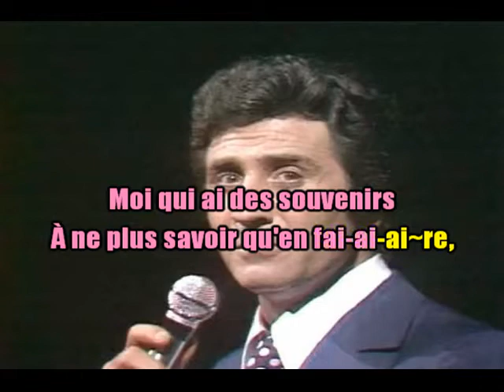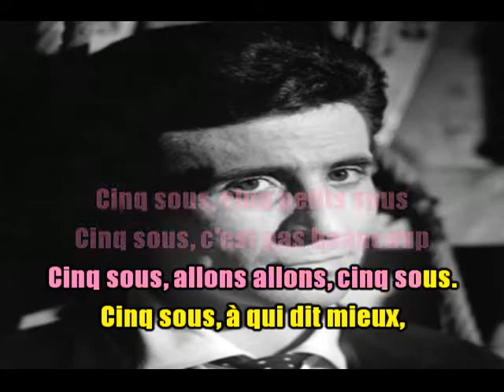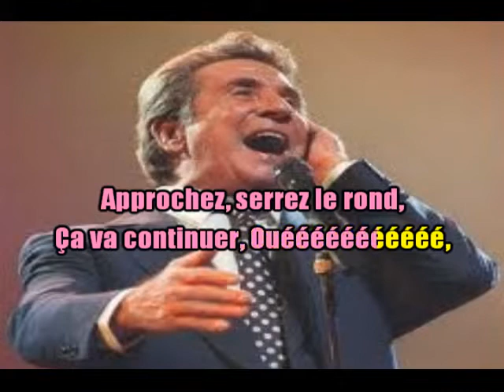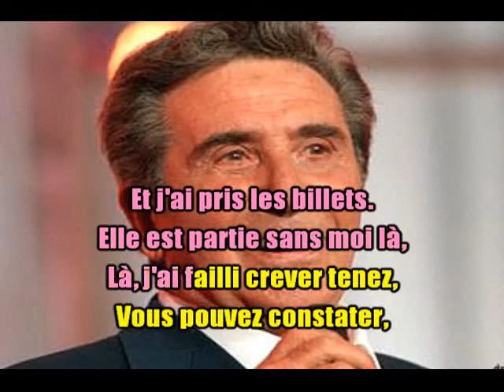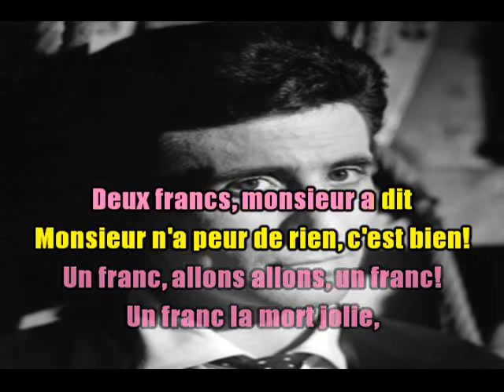KARAOKÉ Gilbert Bécaud La Vente Aux Enchères Création JP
Pas facile à monter (car tellement rapide dans le débit de paroles). Si vous le l'avez jamais chantée, essayez , c'est bon pour la diction! Amitiés les z'amissssss (es).